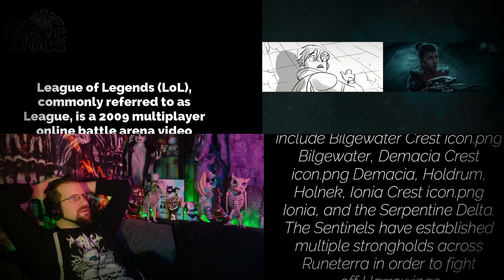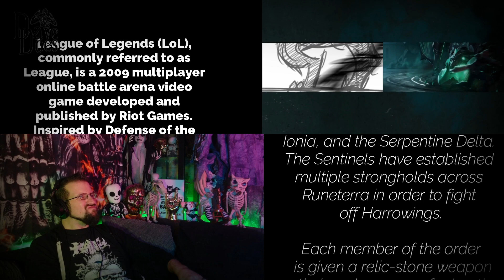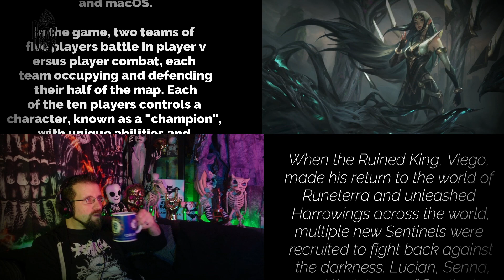"Sentinels Of Light" League Of Legends - A Musician Reacts